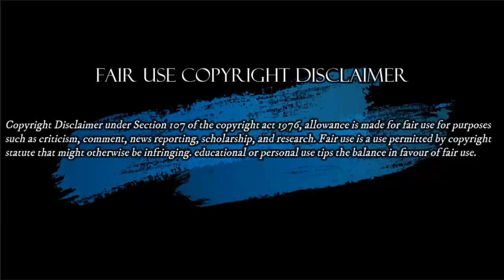Hoy Sabremos Si Dejan Libre a Uribe